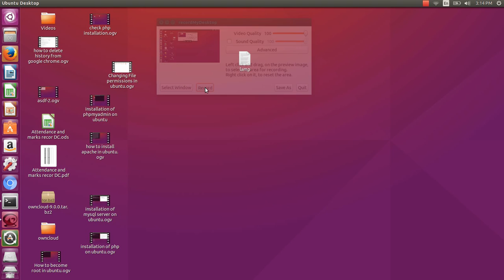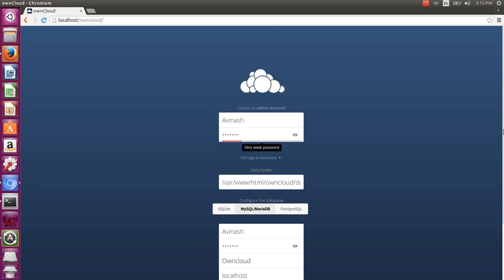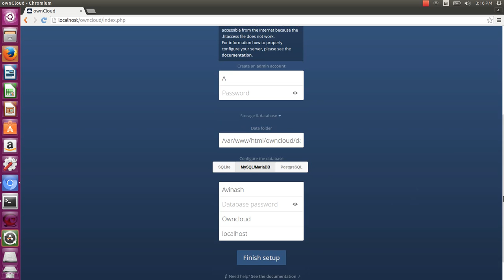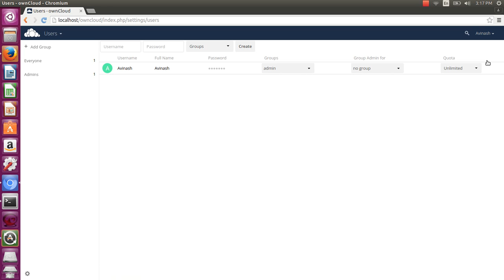how to configure owncloud server on ubuntu.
This video gives information about how to configure owncloud server on ubuntu.